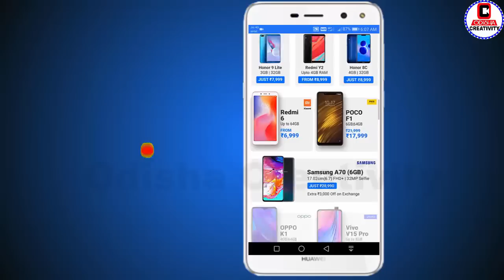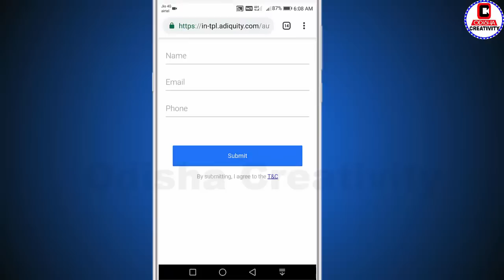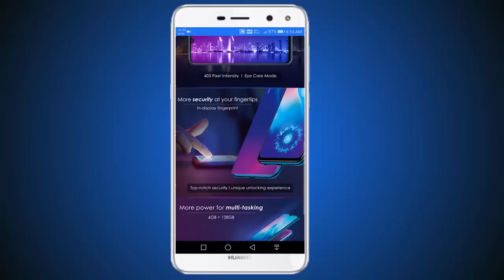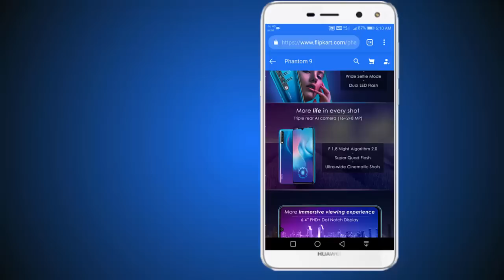ନୂଆ ମୋବାଇଲ ନୂଆ ଅଫର ଆସିଲା | Redmi K20 ALPHA Sale Only 855 Rupees,Tecno Phantom 9 Launch Date